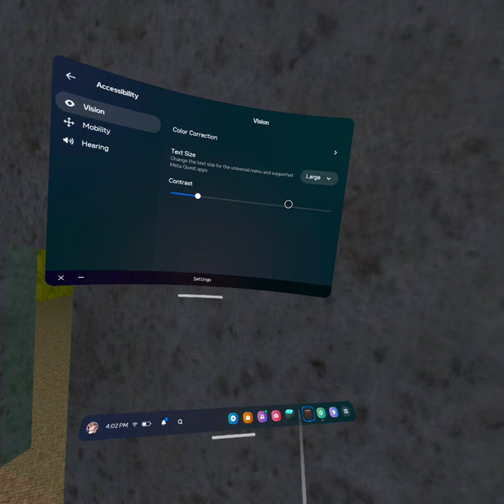new money in big scary